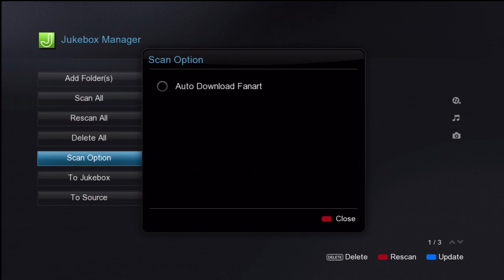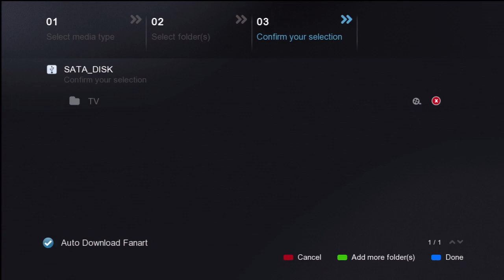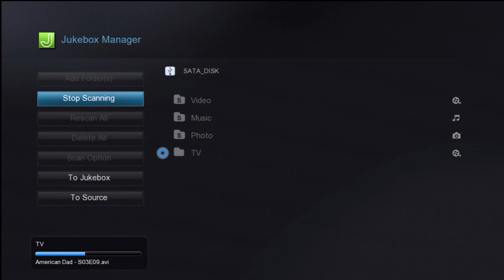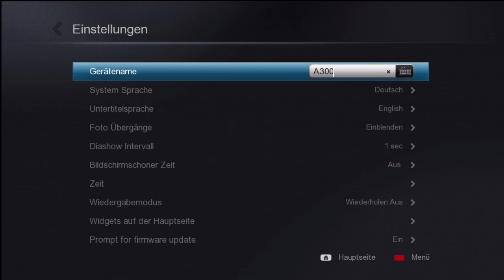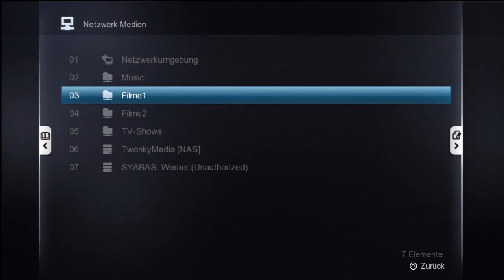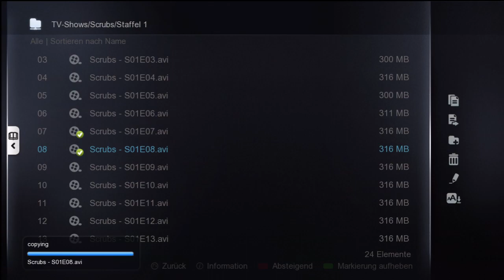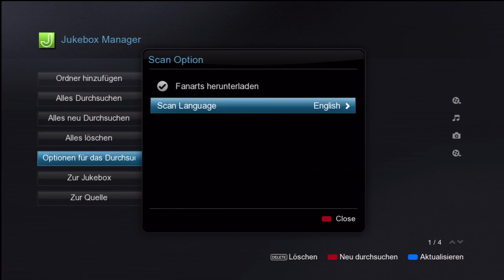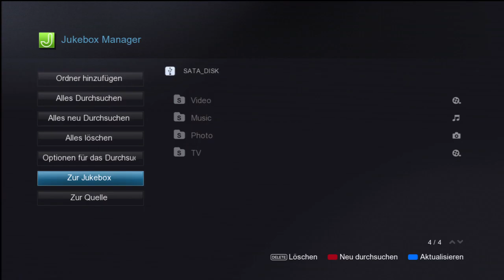Popcornhour C-300 & A-300 Part 5 (NMJ Jukebox Manager)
Popcornhour C-300 & A-300 Part 5 showing the NMJ Jukebox Manager